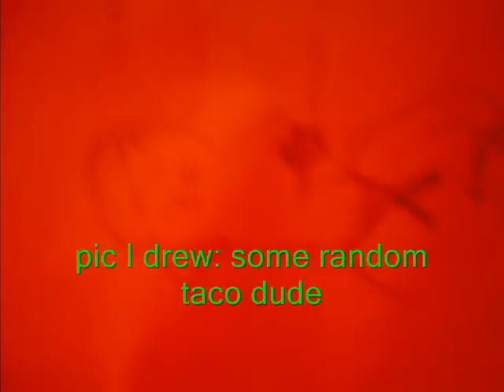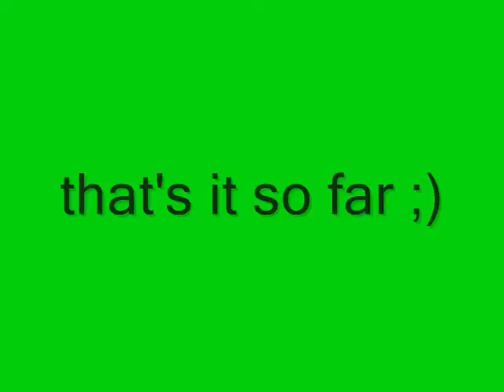Stuff I drew...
here are some stuff I drew, I'm sorry you can't see some...but when I mean half is what I drew...I mean ALL the pics are mine but the ones I found on google.